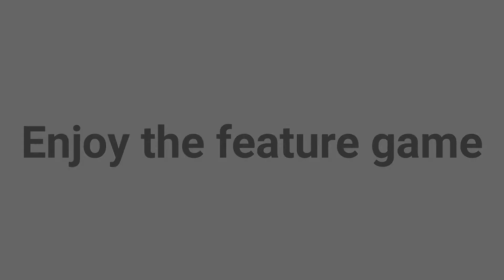Playoffs Round 1 @CSBThursdayInvitational One Speed vs Bullet Proof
Thank you for all your support! CSB TV has taken our digital programming to new heights... we appreciate all of your participation and humor with all of the videos we have created for your enjoyment!